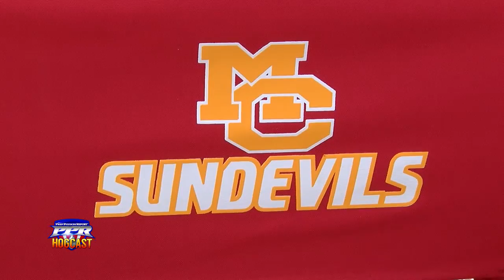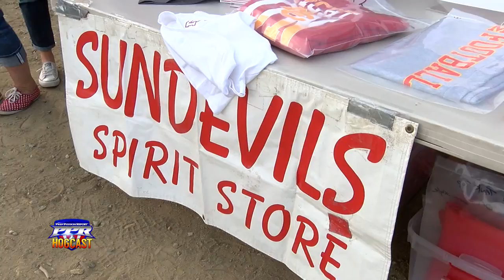Week 7, Mount Carmels Booster Club, HOGCAST